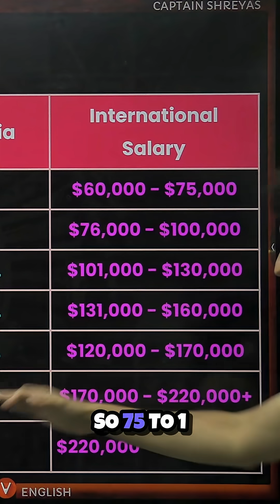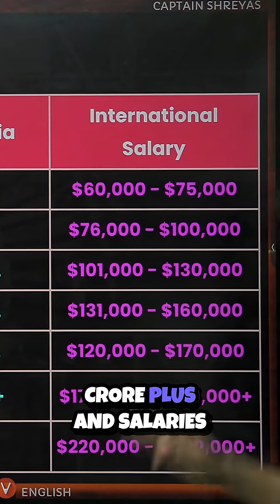Engineering Salaries - India vs Abroad 💼💰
🔥 Your Ultimate Destination for JEE 2025 & 2026 Preparation! 🚀 | JEEVerse by Vedantu

🎯 Preparing for JEE but feeling lost? Don't worry! At JEEVerse by Vedantu, we bring you top-notch faculty, expert strategies, and in-depth concept explanations to help you crack JEE 2025 & 2026 with ease! 💯

✅ Complete JEE Syllabus Coverage – Physics, Chemistry & Math
✅ One-Shot & Quick Revision Sessions
✅ PYQs, Most Expected Questions & Paper Analysis
✅ High-Weightage Chapters & Shortcut Tricks
✅ Mock Tests, Live Quizzes & Time-Saving Problem-Solving Strategies
✅ Motivation, Time Management & Topper Tips

🔥 Whether you’re aiming for JEE Main or JEE Advanced, this is your go-to platform! Join our live sessions, access free PDFs, and level up your JEE preparation the smart way! 🚀